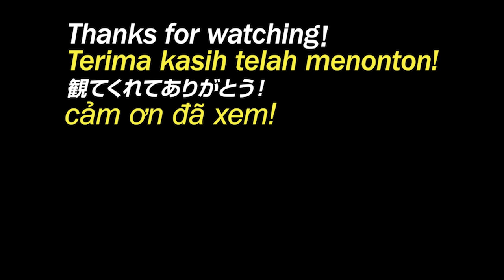[氏乗獅子舞] 獅子舞い紹介(1998年) Lion Dance introduction of Japan [ujinori shishimai]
氏乗（うじのり）獅子舞いは飯田市喬木村の山間地にある集落の獅子舞い。
眠っている獅子を鬼が起こす珍しい形式の獅子舞いです。
春の宇治社の祭典で奉納し、１年の健康と豊作を祈願します。
映像は平成十年（1998年）の飯田お練りまつりでの演舞です。